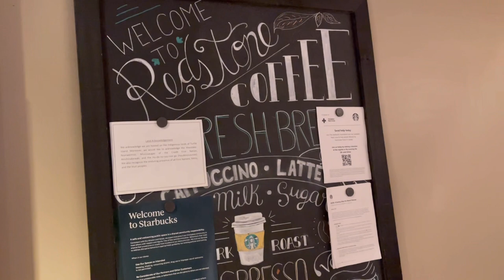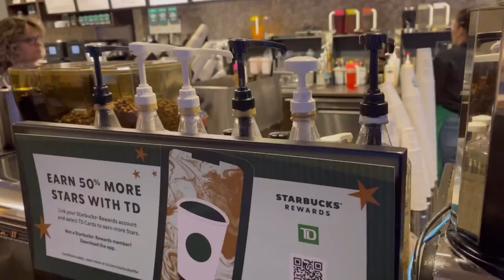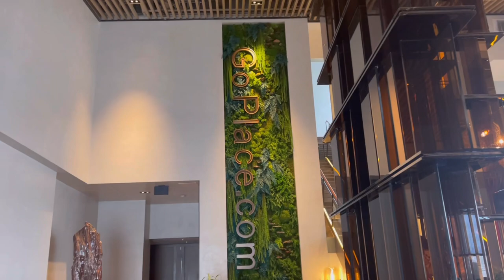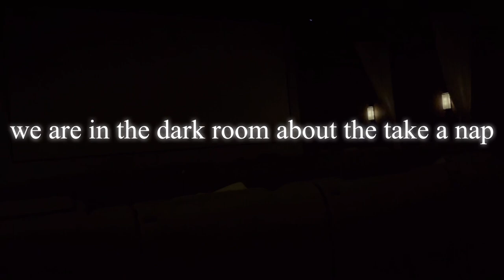VLOG 22: 24 hours at the go place spa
BE MY FRIEND:
📸Add me on Instagram: @esterzola
📕Add me on Facebook: @bellezola
💃🏼Add me on tiktok:@esteraloz

Follow me while my husband and I enjoy a nice relaxing spa day at the go place located in Markham